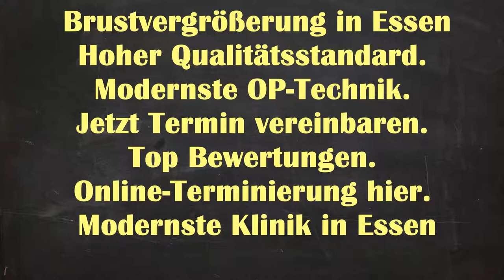Brustvergrößerung Essen |Brustvergrößerung Kosten Essen Bergerhausen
Brustvergrößerung Natürliches Ergebnisse Essen Bergerhausen - Brustvergrößerung Essen Brustvergrößerung Essen |Brustvergrößerung Kosten Essen Bergerhausen| Brustvergrößerung Essen Kosten

Brustvergrößerung Ergebnisse Essen Bergerhausen
Brustvergrößerung Ergebnisse Bergerhausen Essen
Brustvergrößerung Ergebnisse Essen
Brustvergrößerung Essen Bergerhausen
Brustvergrößerung Essen